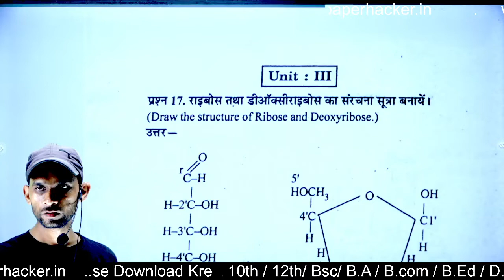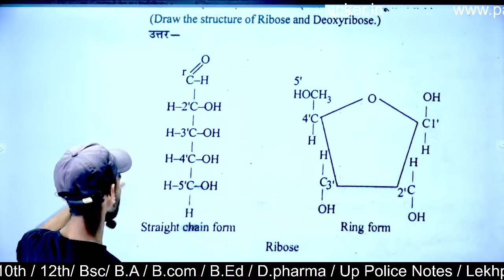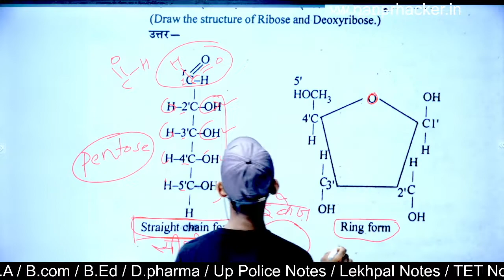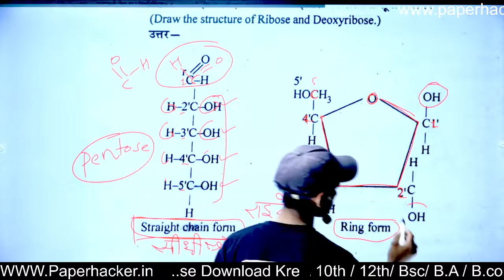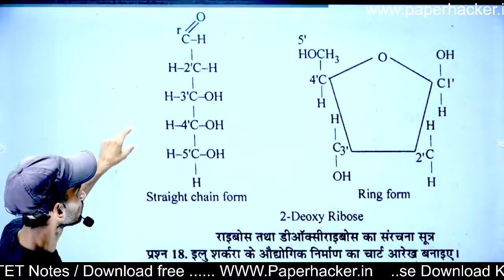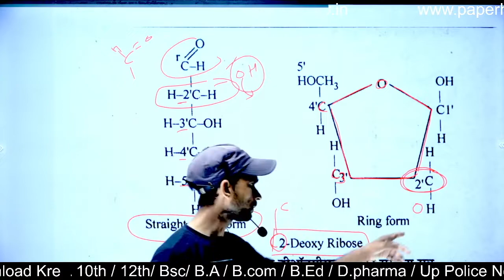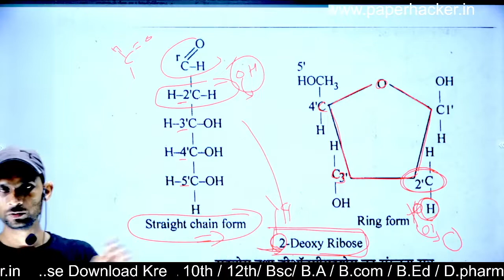53.राइबोस तथा डीऑक्सीराइबोस का संरचना सूत्रा बनायें, B.Sc 2nd Semester Chemistry